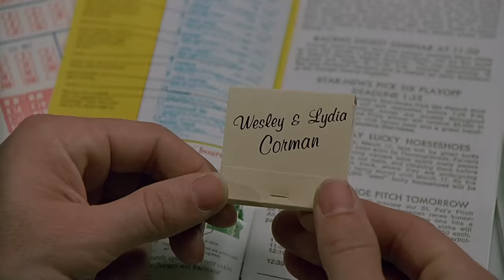"The Poison in the Margarita Didn’t Kill Him" | Columbo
Columbo knows that Wesley Corman killed Adam Evans, but not how he did it.

Clip from New Columbo Season 9, Episode 5 'Uneasy Lies the Crown' - While investigating the murder of a popular actor, Columbo must outwit a cunning dentist who has set up his wife for murder in order to keep up his image and expensive lifestyle.